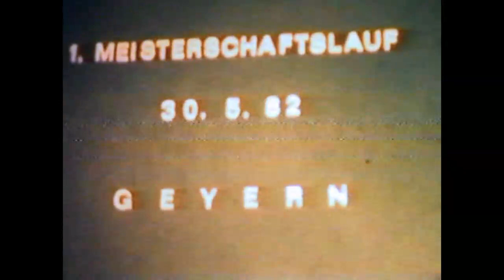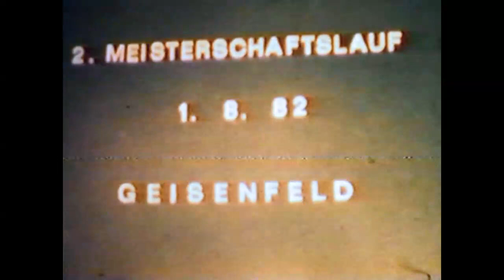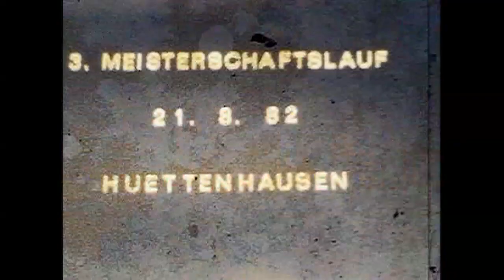1982SCCFilm1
SCC Grünthal
Filme der Saison 1982
Teil1